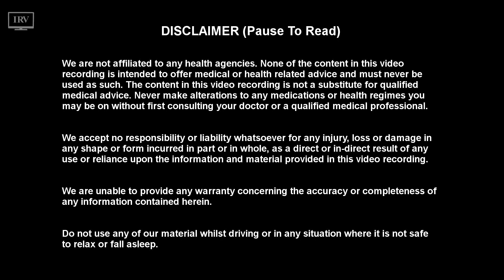Dragonfly Guided Morning Meditation For Peace And Calm To Start A Wonderful Day - Female Voice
This guided morning meditation in a female voice, aims to gently ease you into a state of peace and calm before you start your day.
Want to show your appreciation for this video? (A coffee keeps me awake to produce more videos for you!)

This meditation is not intended to substitute for professional medical or counselling advice. If you suffer from a physical or mental illness, please always seek professional help.

DO NOT DRIVE OR OPERATE MACHINERY WHILST LISTENING TO THIS RECORDING.